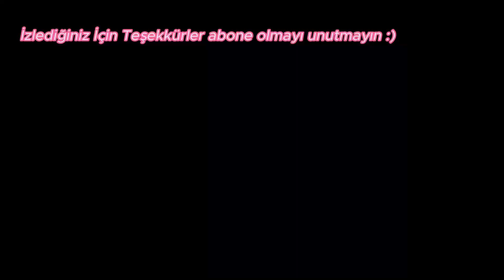GECE HERKES UYURKEN HEPSİNİ RAİDLEDİM!!! | RUST TÜRKÇE (HAYATTA KALMA) FİNAL BÖLÜM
herkese merhaba arkadaşlar ben grave bugün sizlere rust serüveninin 3.bölümünü paylaşmak istedim bu bölümde 6 tane raid attık hepsi harika loot doluydu bir sonraki bölümde görüşmek üzere :)